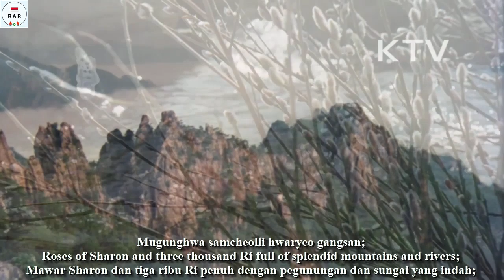애국가 - Aegukga - National Anthem of Republic Of Korea - With Lyrics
English :
In 1935 composer Ahn Eak-tai wrote the music that’s currently in use for the anthem (he wanted the song to have a Korean melody and not that of a folk song of a foreign nation). It was adopted by the government in exile and then, when South Korea was founded in 1948, three years after the Japanese occupation ended, it was officially adopted by that government.

The anthem shares a title with that of the anthem of North Korea, as well as that of the Korean Empire, the music is also somewhat reminiscent of that of North Korea’s anthem. There has also been a “united Korean anthem” created by blending the melodies of the two nations’ anthems seamlessly, used by some to promote Korean re-unification.

This video is equipped with Korean, English and Indonesian and Indonesian lyrics.

Indonesian :
Pada tahun 1935 komposer Ahn Eak-tai menulis musik yang saat ini digunakan untuk lagu kebangsaan (ia ingin lagu itu memiliki melodi Korea dan bukan lagu rakyat negara asing). Itu diadopsi oleh pemerintah di pengasingan dan kemudian, ketika Korea Selatan didirikan pada tahun 1948, tiga tahun setelah pendudukan Jepang berakhir, secara resmi diadopsi oleh pemerintah itu.

Lagu kebangsaan itu memiliki judul yang sama dengan lagu kebangsaan Korea Utara, dan juga Kekaisaran Korea, musiknya juga agak mengingatkan pada lagu Korea Utara. Ada juga "lagu kebangsaan Korea" yang diciptakan dengan memadukan melodi lagu kebangsaan kedua negara dengan mulus, digunakan oleh beberapa orang untuk mempromosikan reifikasi Korea.